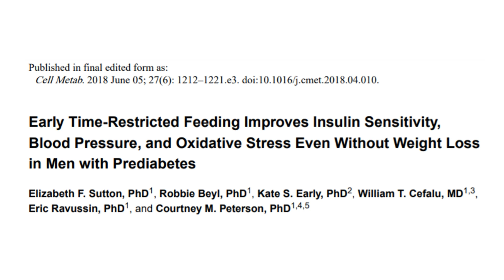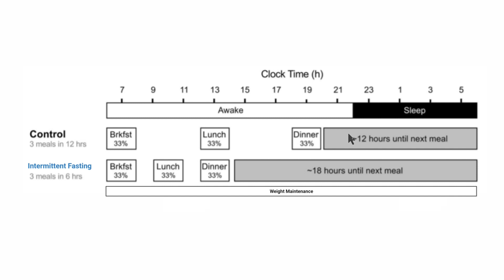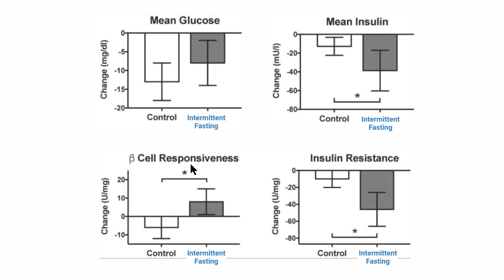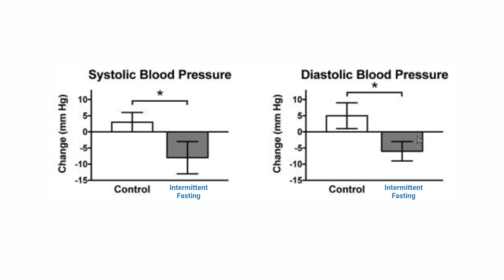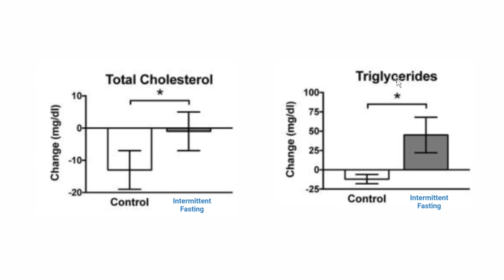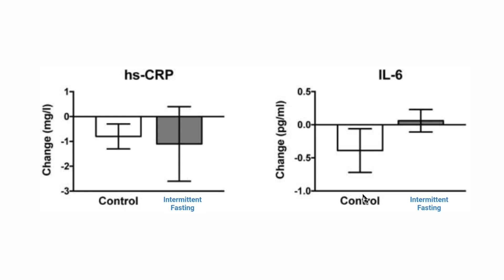Does Intermittent Fasting, WITHOUT WEIGHT LOSS, improve your Health? [Study Breakdown]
0:00 - Introduction
3:23 - Study Design
9:03 - Intermittent Fasting on Health Results
18:24 - "Fasting Increases Inflammation"
20:08 - Intermittent Fasting on Health Continued
23:00 - Conclusions/Take Aways